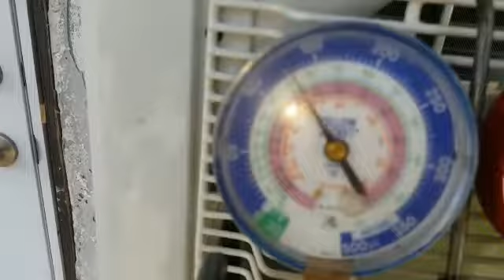AffordableR410aAirConditioning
Another 3D D.C. Inverter R410a Super High Efficiency Single Zone High Wall Cassette Air Conditioning System's Being Installed To The Highest Of Standards By Our Certified Installation Team!

For ALL Your Professional Air Conditioning And Refrigeration Sales, Service, Installation And Repair's Done Right The First Time?

Contact Derek Irvine @ Cooling Cayman Air Conditioning:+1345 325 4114 or 939 1598.